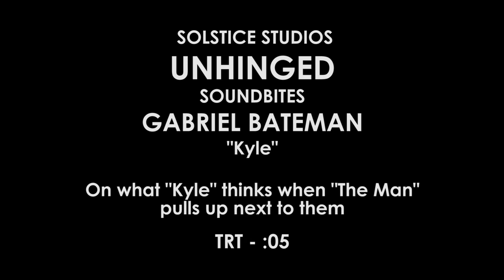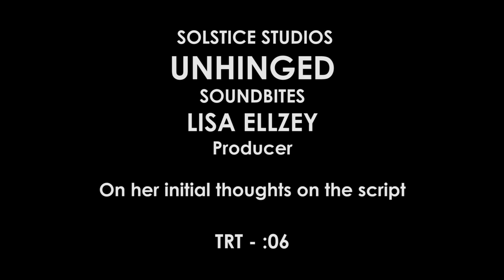Unhinged EPK Cast & Crew Soundbites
Watch Unhinged EPK Cast & Crew Soundbites

Unhinged is an upcoming American thriller film, directed by Derrick Borte, from a screenplay by Carl Ellsworth. It stars Russell Crowe, Caren Pistorius, Gabriel Bateman, Jimmi Simpson and Austin P. McKenzie. It is scheduled to be released on July 10, 2020, by Solstice Studios.

Directed by: Derrick Borte
Produced by: Lisa Ellzey, Mark Gill, Andrew Gunn
Written by: Carl Ellsworth
Starring: Russell Crowe, Caren Pistorius, Gabriel Bateman, Jimmi Simpson, Austin P. McKenzie
Cinematography: Brendan Galvin
Edited by: Michael McCusker, Steve Mirkovich, Tim Mirkovich
Production company :
Solstice Studios, Ingenious Media
Distributed by: Solstice Studios
Release date: July 10, 2020 (United States)
Running time: 91 minutes
Country: United States
Language: English